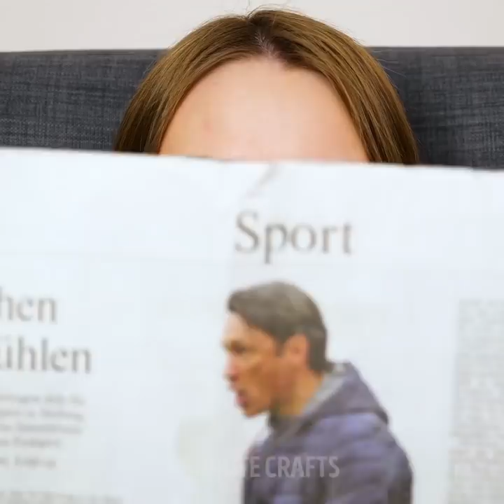There's more than 50% chance that you've been using it wrong! || FUN MOMENTS FROM EVERYDAY LIFE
GENIUS LIFE HACKS TO AVOID AWKWARD MOMENTS
How to use stapler at work or outside your office? You'll know simple tricks with ordinary items that will save your life! Organize your clothes with wet wipes and make funny game for kids, decorate your home with chopsticks and recycle plastic bags!

TIMESTAMPS:
00:10 How to survive awkward moments
00:20 Use stapler at work efficiently
01:40 DIY lamp from plastic cups
01:50 A unique jewelry made with stapler and nail polish
04:31 Game for kids
05:12 Organize your clothes with wet wipes
07:35 Plastic bag recycling to decorate your room
10:30 Home decor with chopsticks